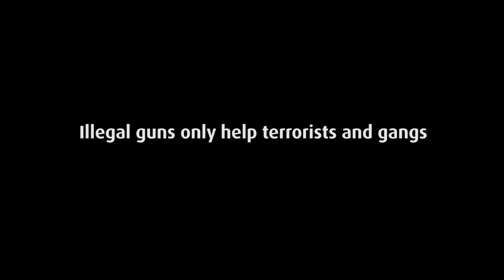Report illegal Firearms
Do you know anything about illegal guns? If you know someone who has one - or who is holding it for a friend - it could end up being used in a murder or terrorist attack.

Your information could make the difference. WE DON'T NEED YOUR NAME.

Please help us save lives in your community and get